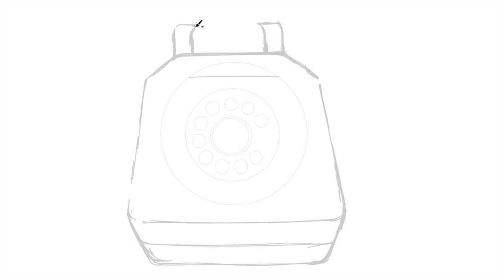Relaxing Speed Paint of a Rotary Telephone with Traffic and Rain Ambience (ASMR)